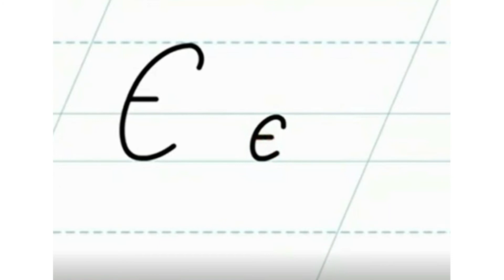Навчання письма. Мала рукописна буква є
Використана література.
"Абетка" Ганна Чубач
Методичний посібник для вчителя